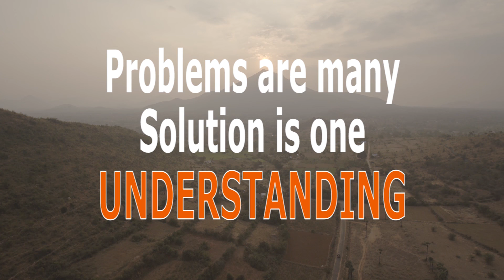Watching the movie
Shri Atma Nambi speaks that we are used to see movies in theatres. In reality everything around us is a movie, including our body. The day we become expert in seeing everything as a movie, we can feel the source of the movie. Without this source nothing can exist.